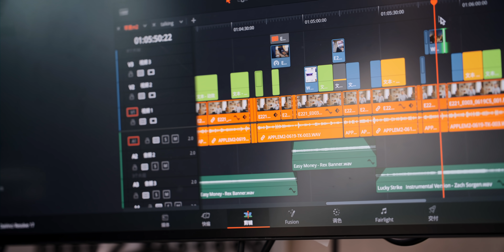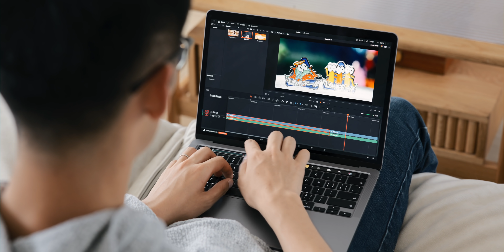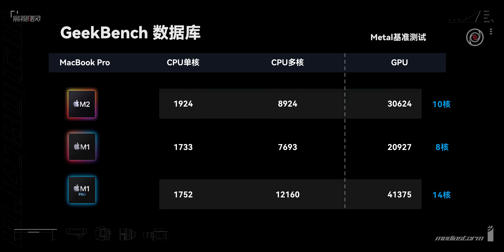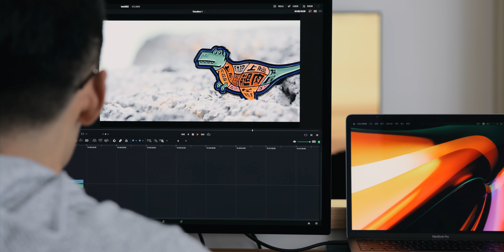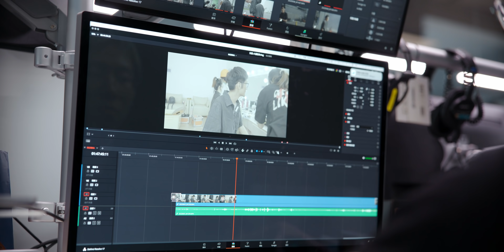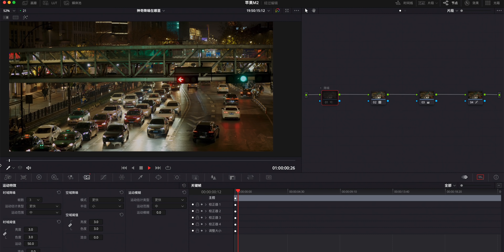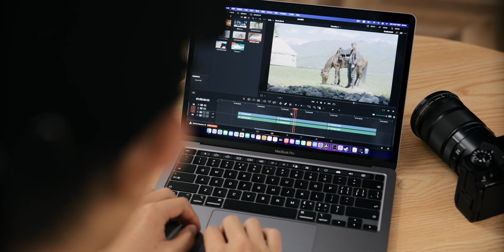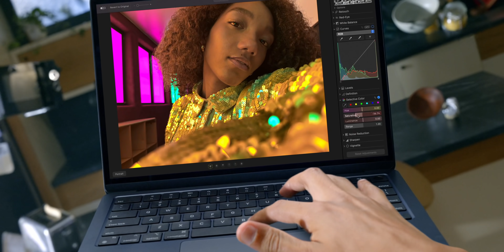拳打M1？M2芯片到底如何？M2 MacBook Pro上手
这次借MacBook Pro来聊聊M2芯片，分享我们使用苹果ARM架构的现状和使用体验，希望能对各位有帮助！